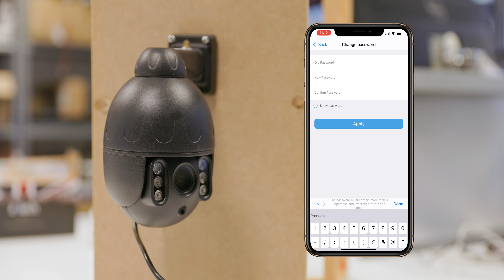Turn on AI Face/Human Tracking on Zxtech Tropox 5MP Wireless Camera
Please follow this step to set up the AI tracking.